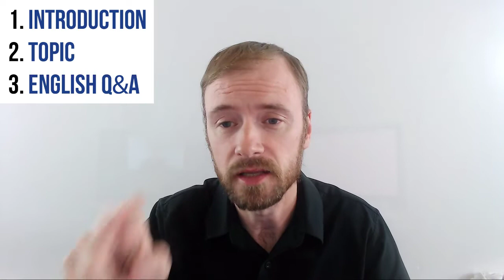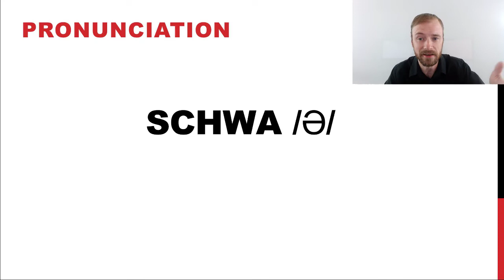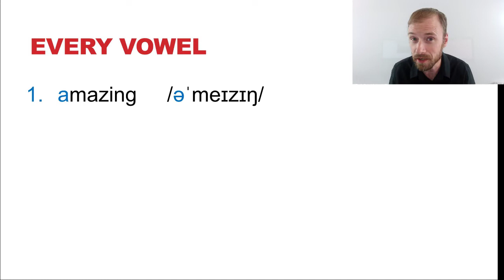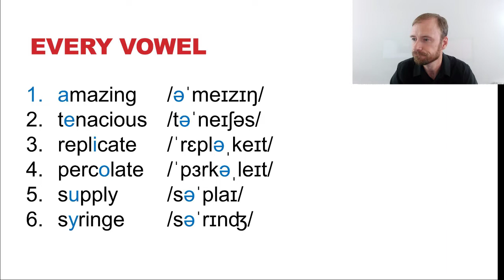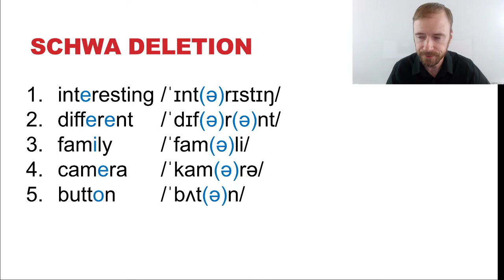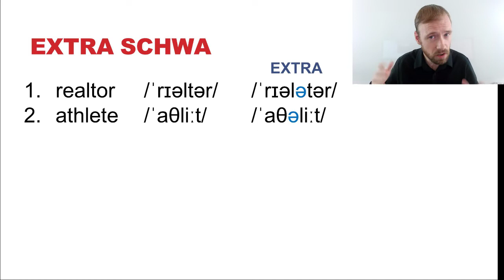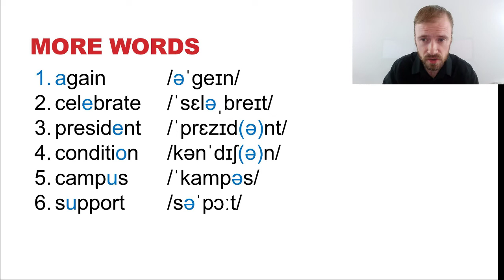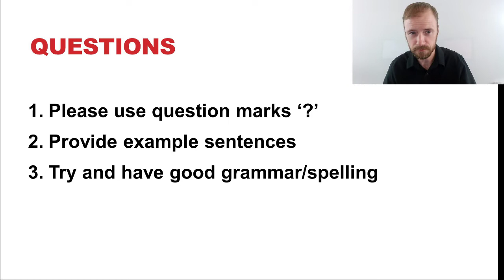SCHWA /ə/ | The MOST important English Sound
Learn English Live!

I will talk about the English schawa sound /ə/.

We are now doing LIVE English classes on our new channel every day!

Here is the schedule:

Monday: English Q&A - Ask Robin any English question
Tuesday: English Q&A - Ask Robin any English question
Wednesday: IELTS /TOEFL Exam Help
Thursday: English Pronunciation Help
Friday: Topic Discussion
Saturday: English Game
Sunday: English lesson

Hello everyone!

I am Robin Shaw. I am a Canadian teacher.

Links to my groups.